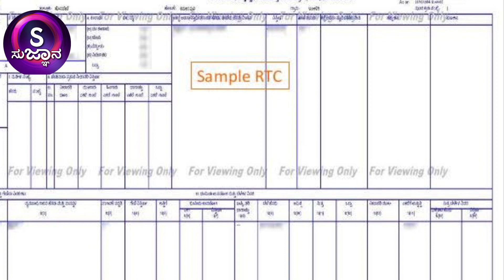ಕರೋನ ಸಂಕಷ್ಟದಲ್ಲಿ ರೈತರಿಗೆ ಗಿಫ್ಟ್ ಕೊಟ್ಟ ನರೇಂದ್ರ ಮೋದಿ !!!pmkisan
ಕರೋನ ಸಂಕಷ್ಟದಲ್ಲಿ ರೈತರಿಗೆ ಗಿಫ್ಟ್ ಕೊಟ್ಟ  ನರೇಂದ್ರ ಮೋದಿ !!!

Central government released 2021 first instalment of pmkisan ₹2000 for the farmers through direct benefit transfer